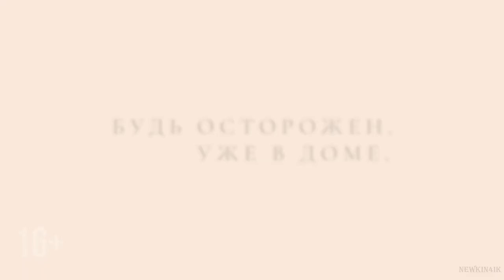Скрежет 🎬 Русский Трейлер 📢 Фильм 2022 👀 С 7 апреля 👀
Скрежет - Русский трейлер 2022 год

👀 👀 👀  С 7 апреля 2022 года!  👀 👀 👀

12-летняя гимнастка Тинья всячески пытается угодить одержимой имиджем матери и достичь высот в спорте. Ее мать, популярный видеоблогер, прилагает массу усилий для поддержания статуса образцовой семьи с идеальным домом, как из каталога IKEA. Однажды Тинья находит в лесу птичье яйцо и, чтобы спасти его от гибели, втайне приносит домой. С этого момента семейная идиллия начинает рушиться.

Оригинальное название: Pahanhautoja
Жанр: ужасы
Страна: Финляндия, Швеция
Режиссер: Ханна Бергхольм
Актеры: Яни Воланен, Сайя Лентонен, София Хейккиля, Рейно Нордин, Сиири Солалинна

► Рейтинг: 7.0

16+